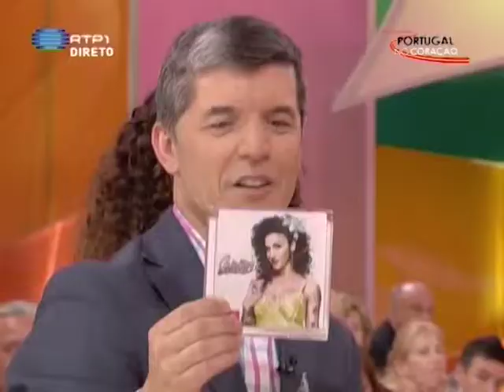Celso Prei no Portugal do Coração da RTP1 2011